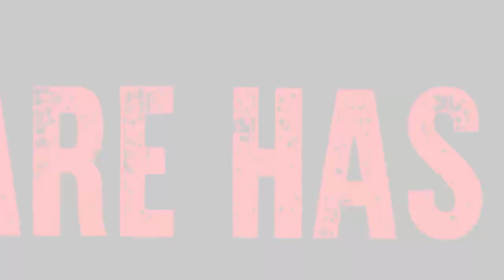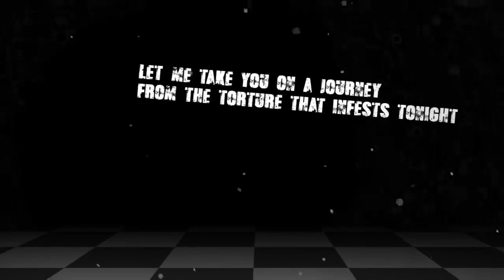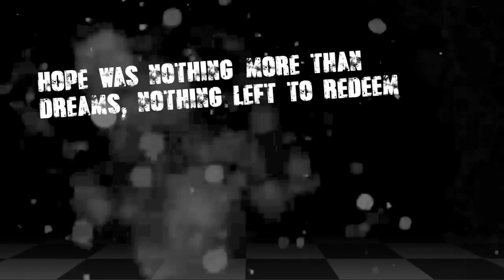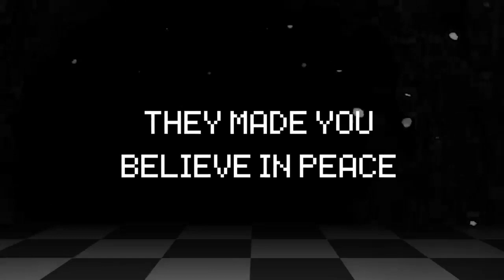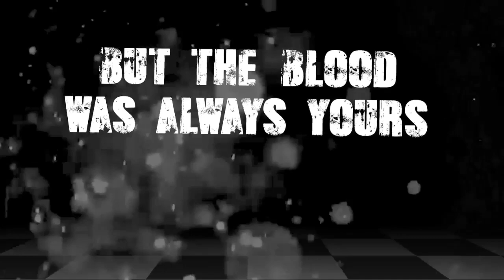Game Over (Vocals Only) DAGames